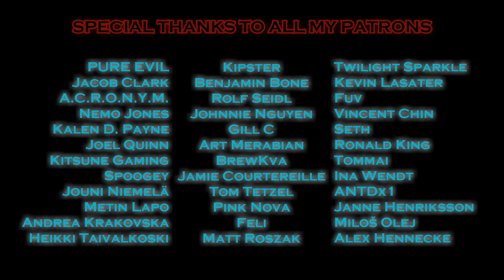Megaraptor - Ratism [The Suicide Squad Metal]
Listen and buy this song on Spotify, iTunes and other streaming services